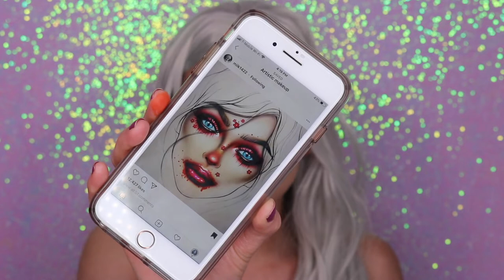RECREACION DE MAQUILLAJE DE INSTAGRAM MILK1422 - TUTORIAL ARTISTICO PASO A PASO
PARA DETALLES DE LOS PRODUCTOS REVISA MI INSTAGRAM !!